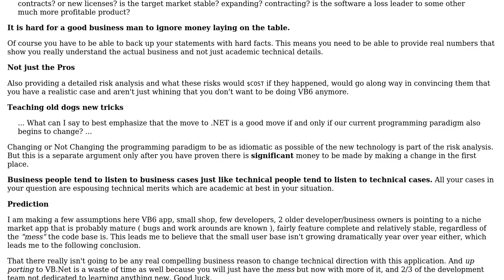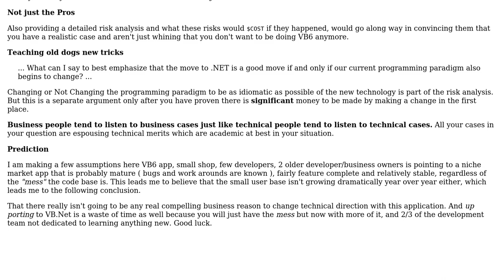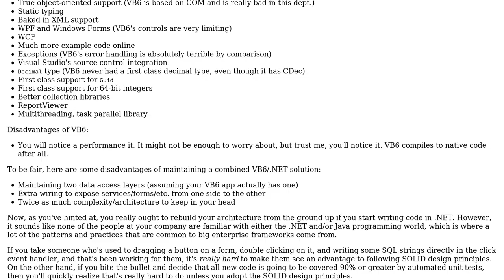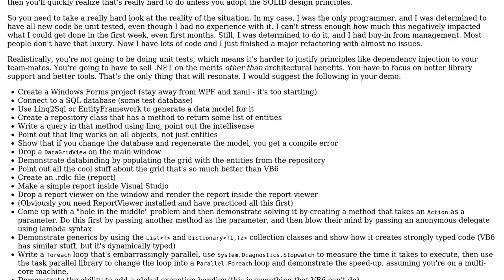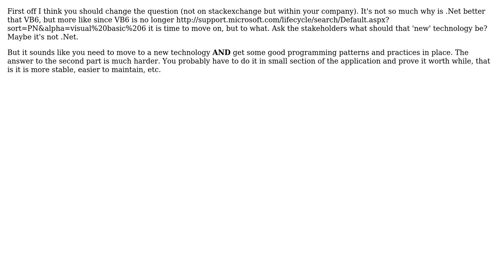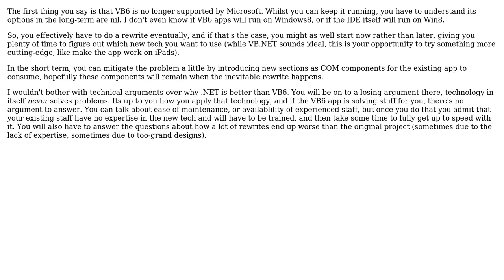Software Engineering: I have one afternoon to extol the benefits of .NET over VB6... what do I say?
With thanks & praise to God, and with thanks to the many people who have made this project possible! | Content (except music & images) licensed under CC BY-SA | Music | Images & others | With thanks to user TwentyMiles user Scott Whitlock user Kate Gregory user Glorfindel user gbjbaanb user dlras2 user Darknight user dark fader and the Stack Exchange Network Trademarks are property of their respective owners. You are responsible for your own actions.